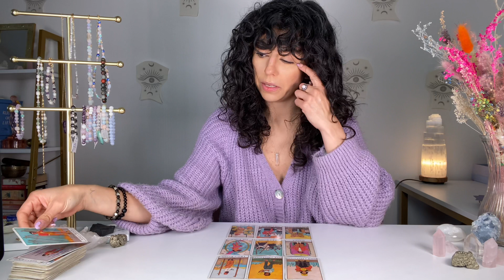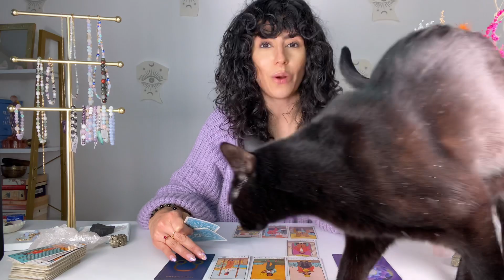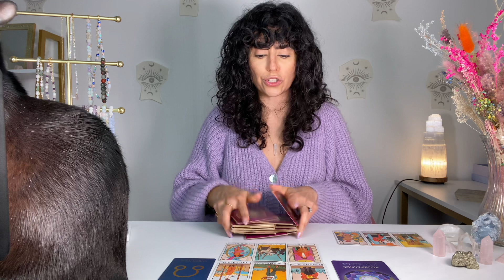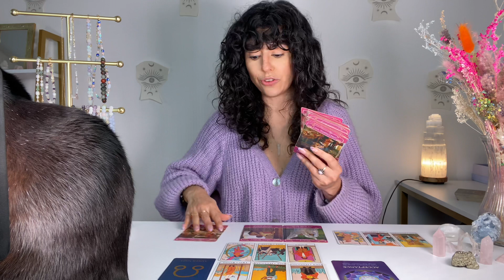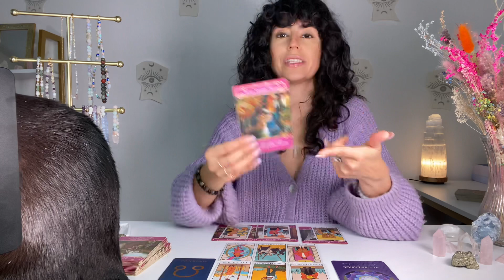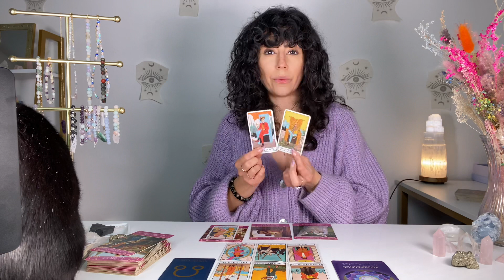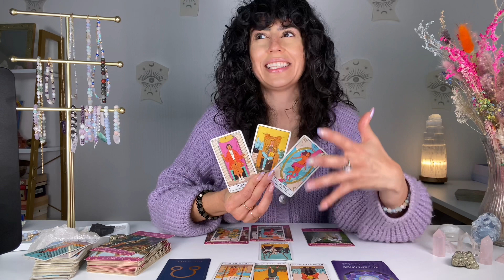TAURUS | I AM SPEECHLESS!! THIS CHANGES YOUR LIFE! | JANUARY 2022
Hey taurus welcome to your JANUARY 2022 TAROT READING. This may resonate with you if you have taurus Sun, Moon, rising and Venus. Taurus, in JANUARY I AM SPEECHLESS!! THIS CHANGES YOUR LIFE!

JAN. 29TH & JAN. 30TH

✨ALIGN COURSE✨ 12 WEEK LIVE & INTERACTIVE COURSE - RADICALLY TRANSFORM YOUR LIFE
STARTS FEB.10TH

DECKS I USE:

✨Moonchild Tarot
✨Shadowscapes Tarot